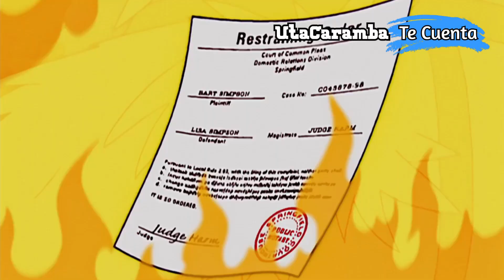Lisa la Reportera Envidiosa | Los Simpson